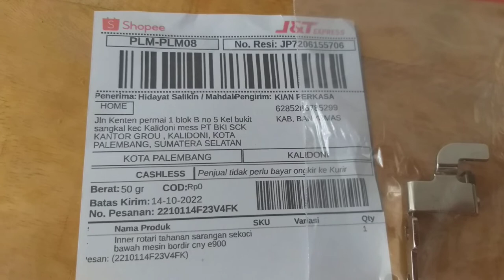Tahanan sarangan sekoci bobbin case bagian bawah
Kadang kadang pembeli maunya part ini karena salah pengertian  malah beli part tahanan bagian atas
Pengiriman ke Kota palembang sumatera selatan
Pemesanan langsung Hubungi kami
KIAN PERKASA